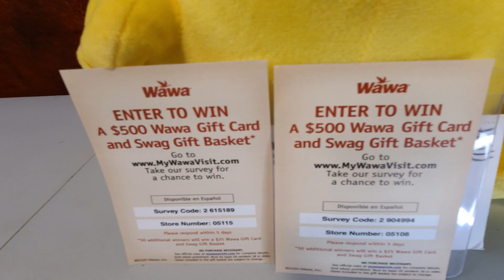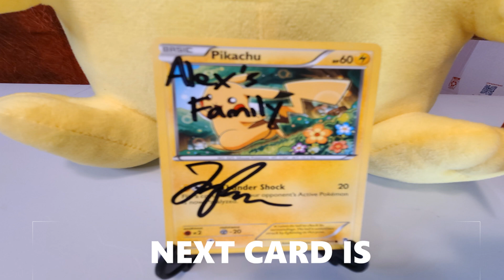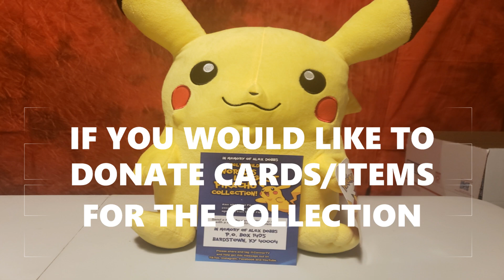Check out what John Parker @TeamJohnParker sent for Pikachu4Alex PART 21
We sent Pikachu cards to some of our favorite Youtubers to have them autographed for Alex's memorial wall. We only show a small selection of the cards we have so far.

This time John Parker send some AWESOME Pikachu cards for the collection!

If you can't send any Pikachu cards/items, please consider donating to our special fundraiser
All donations go directly to the Cystic Fibrosis Foundation in Alex's memory.

Please share and spread the word. We are trying to get the Guinness Book World Record of Pikachu cards/items in our son Alex's memory.
Everyone that helps out will be a part of the celebration!
We will also record a YouTube video opening the cards/items sent so please leave a note with your social media accounts if you want them to be said in the video. We will also leave links to you in the video description.
Please use the hashtag Pikachu4Alex so we can get it trending!!!

Can you help with the hunt? Our mailing address is below.

If you would like to donate Pikachu cards, please send a note if you have a Youtube channel so I can add your link in the video we make when we open the package.

Send it to:
In Memory of Alex Dobbs